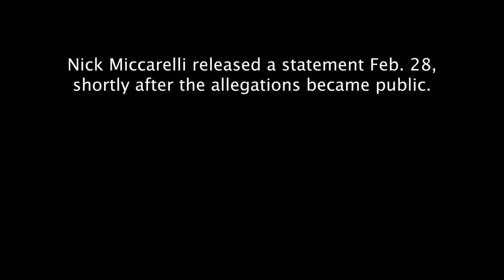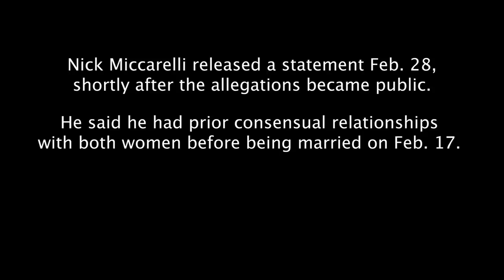PA State Rep.'s sexual assault accuser gives her public statement : Nick Miccarelli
Pennsylvania State Rep. Nick Miccarelli is accused of rape and sexual assault. His accuser shares her public statement. Read the story

Transcript of video:

Accuser:
And these next words will be my statement and I want to make it very clear that while he’s chosen to only speak through his spokesman or his PR person or his attorney.

These, these are my words. They are not a lawyer’s. They are not a publicist’s and I’m going to speak for myself unlike him.

That statement is that Nick Miccarelli is a rapist and an abuser of women and the truth is on my side and I will not fail to see this process through until it’s painful end . . .

And I will not stop fighting until he is unable to hurt anyone else like he has hurt us.
Pennsylvania State Rep. Miccarelli released a statement Feb. 28, shortly after the allegations became public.

He said he had prior consensual relationships with both women before being married on Feb. 17.

"At no time was I violent or threatening to any woman I dated nor have I drugged any person," he said.